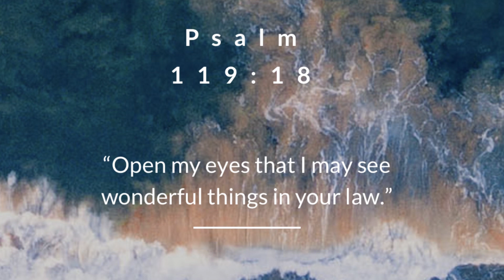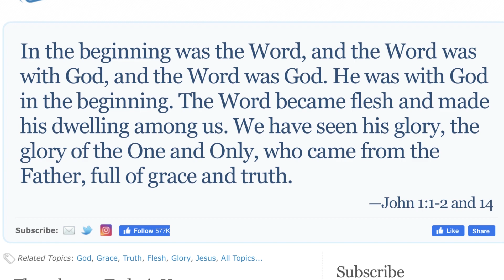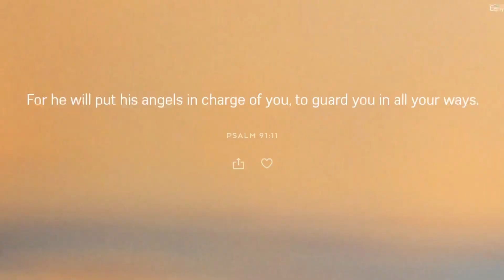December 1, 2022/402 Trucking. JBG travels gets lost in a residential neighborhood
In this video I had a horrible time getting lost and ending up in a dead end residential area. I have never been so scared in my truck in life.